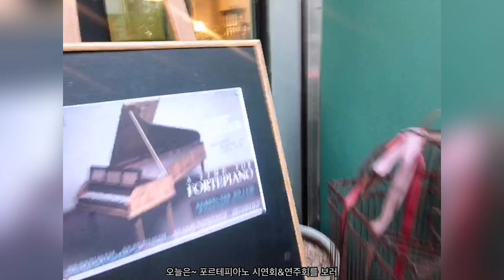[음대생의 하루#13] 카페에서 쌀롱드뮤직♬♪♩ |포르테피아노 fortepiano 시연회